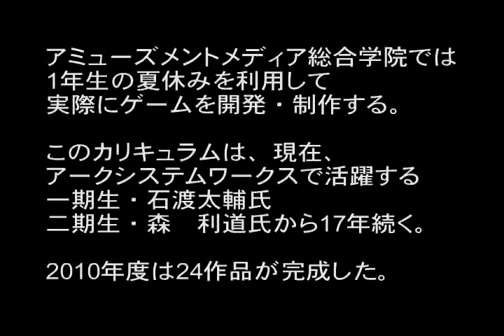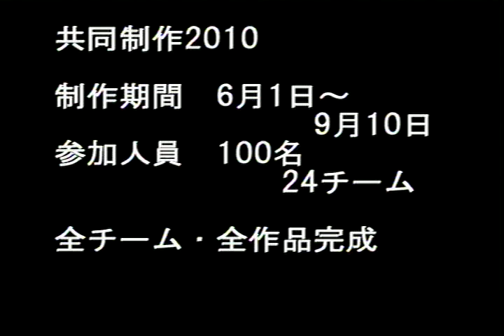アミューズメントメディア総合学院【夏期共同制作作品】AMGゲーム系学科作品動画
アミューズメントメディア総合学院　１年生夏の共同制作　全作品の映像を
アークシステムワークス発売"ＢＬＡＺＢＬＵＥ"のサウンド。
（作曲　石渡太輔・学院一期生　プロデューサー　森　利道・学院二期生）に乗せてお届けします。